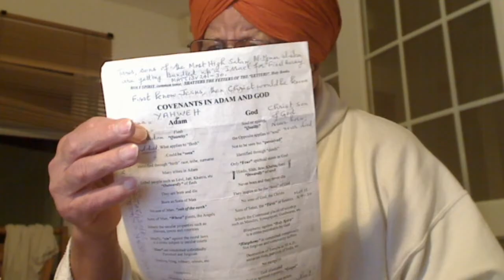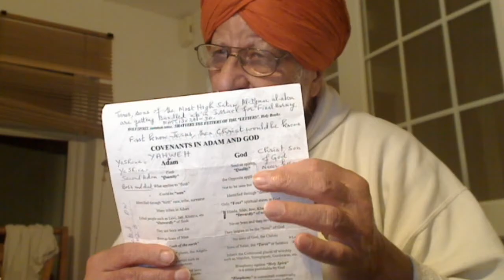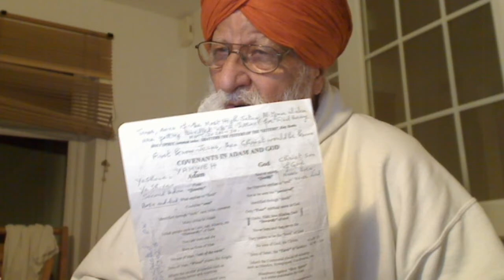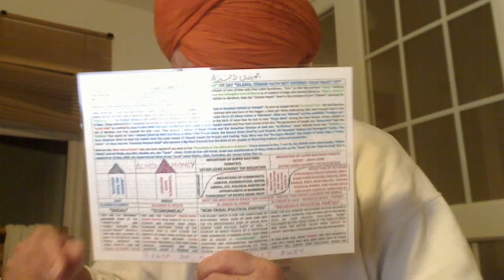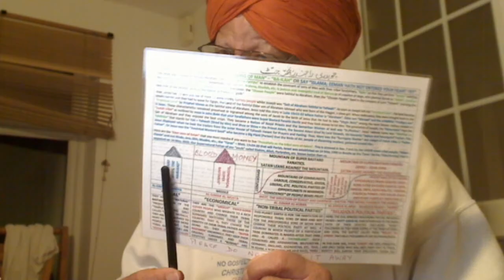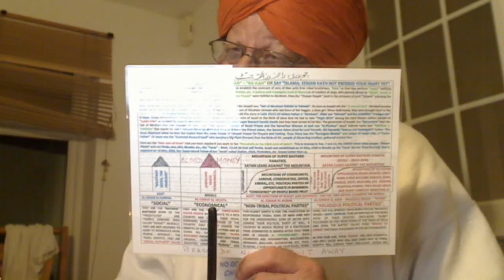Punjabi - Kabah, the Temple of Adam, Mahadev, Shiv, etc. is the Navel (Dhunni) of Mother Earth.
Punjabi - Kabah, the Temple of Adam, Mahadev, Shiv, etc. is the Navel (Dhunni) of Mother Earth. Remember that when a child is in the womb of the mother, then he is joined to mother through Navel chord.
Here is some Sufi pointed this out and this is his answer:-
Yes. You are right. From earth, we are born and to earth, we mingle after death. Kabah is like Dhunni, the Navel button that is over our stomach that connects us to our mother earth. I will make a video on this topic and thanks for enlightening me.
Would there be any Customer of such a Knowledge?
His twice-born Labouring Solitary Brethren/Friends called “Talmidim or Sikhs” and not the once-born natural disciples of the crook Rabbis who disciplined them through the moral laws of Moses. These Rabbinic Disciples did what their Rabbis told them to do. Thus, Saul being the Disciple of Rabbi Gamaliel did obey him obediently as required of him and persecuted the Labourers of Jesus but in his own heart or sub-conscience, he was not happy. For the Disciples doing what their Rabbis tell them to do, they are called spiritually blind with no Freedom or Freewill. Thus, the substitutes “Disciple and Lord” are the corruptions by the Messianic Jews to set up the same Temple system from the yoke of which Jesus set us FREE by giving his own life as the Lamb of God. Or these robed hireling Dog-Collared Priests in the Churches of Mammon have fulfilled Matt. 12v43-45 making the situation worse than before the arrival of Jesus, the First anointed Christ of our Supernatural Father Elohim, Allah, Parbrahm, etc.:
Holy Gospel of our Supernatural Father Elohim, Allah, Parbrahm, etc., delivered First by Jesus, the First Anointed Christ = Satguru of the highest living God Elohim that dwells within our Temple of God called Harmandir or “Emmanuel”. He was the First Anointed Light from our Father and Satguru = Christ Nanak, the Second Anointed Greatest of all the Christs because he had to confront the Kings and Emperors of Darkness of Khatri tribal people (less than one per cent Khatris adopted Sikhism against Jatts = Samaritans 70%) against the people of Judah tribe, the Princes of Darkness. Nanak came in 1469 and Preached The Gospel to Perfection through Five more Lights for 150 years. Still, the Darkness created by Satanic Khatris turned Mullahs couldn’t be comprehended. Then, our Father Himself came in the name of Royal King = Sache Patshah Gobind Rai Ji with .

True Story.
Solitary Royal Priests.
Twice-born:-
Facebook has objected to my views.